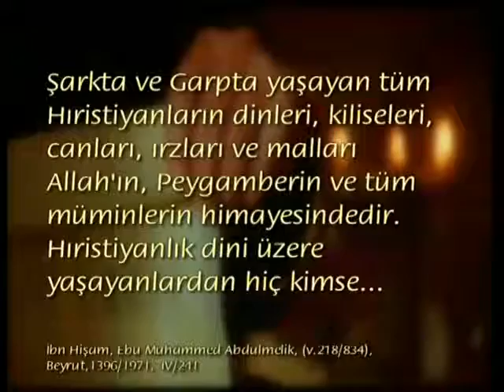Peygamberimiz (sav)'in Kitap Ehli'ne yaptığı hatırlatmalar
"Hazreti Muhammed (s.a.v)" Belgeselinden